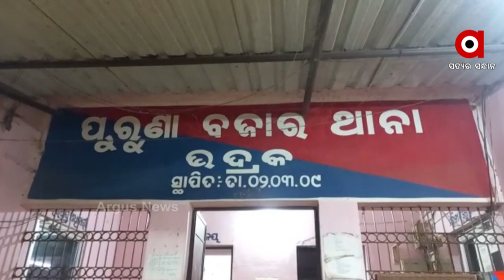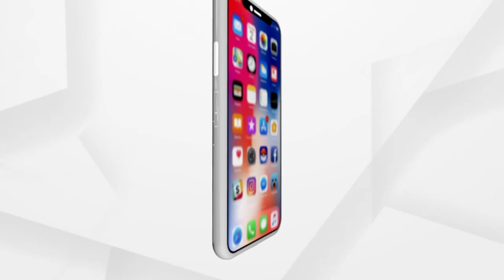ଆଉ ଗୋଟେ ସ୍ମୀତାରାଣୀ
ଅସଦାଚରଣର ଶିକାର ହୋଇଥିବା ଯୁବତୀଙ୍କୁ ନ୍ୟାୟ ମିଳିଲାନି, ମୁଖ୍ୟ ଅଭିଯୁକ୍ତ ଶେକ୍ ମୁସ୍ତାକିନ ବିରୋଧରେ ଲାଗିଲା କୋହଳ ଦଫା । ଆଉ ଶେଷରେ ଜୀବନ ହାରିଲେ ଯୁବତୀ । ଯାହାକୁ ନେଇ ପୋଲିସକୁ ଦାୟୀ କରିଛନ୍ତି ପରିବାର ଲୋକେ । କିଭଳି ମିଳିଗଲା ବେଲ୍,କାହିଁକି ମୁସ୍ତାକିନ ବିରୋଧରେ ଲଗାଗଲା କୋହଳ ଦଫା,ଲା଼ଞ୍ଚ ନେଇ ଏଭଳି କରିଛନ୍ତିକି ଟିମ୍ ମୀନା,କାହିଁକି ଧମକାଉଥିବା ଲୋକଙ୍କୁ ଗିରଫ କରୁନି ପୋଲିସ, ବିଜେପି ମହିଳା ମୋର୍ଚ୍ଚା ଏନେଇ ପ୍ରଶ୍ନ ଉଠାଇଛି ।